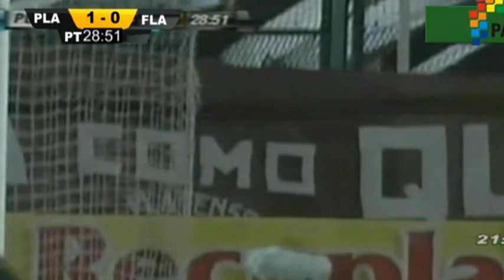Platense vs Flandria - Fecha 35